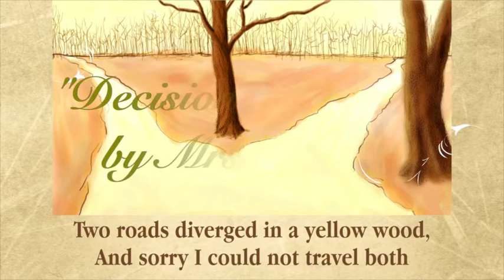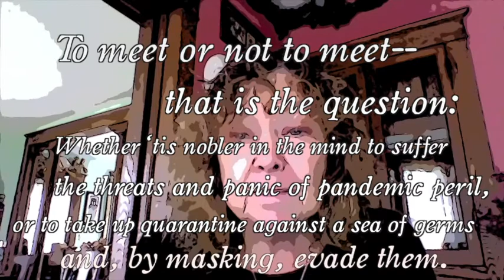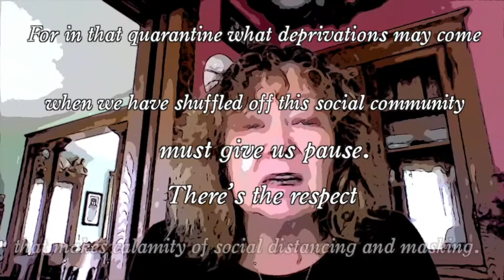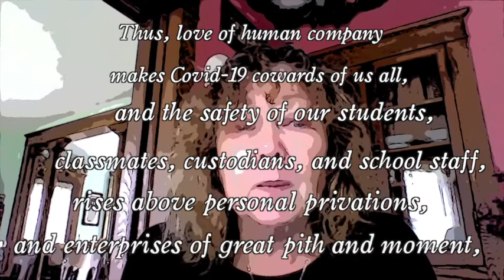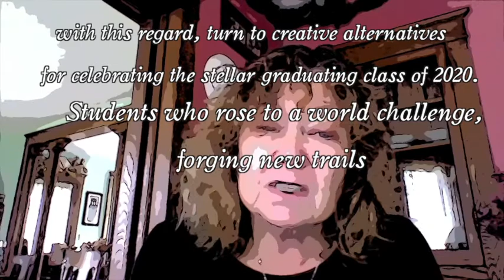Goshen High School English Department Poetry Slam 2020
GHS English teachers perform original poems for their students to lift spirits during Covid-19 enforced distance learning.